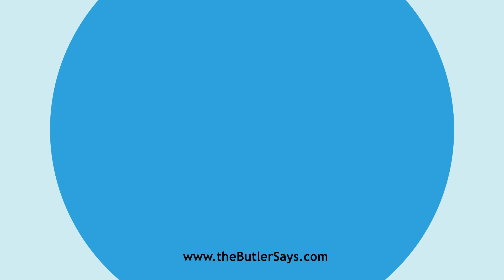Learn how to say this word: "Disordinance"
This is the definition of "Disordinance":
n.  Disarrangement; disturbance.